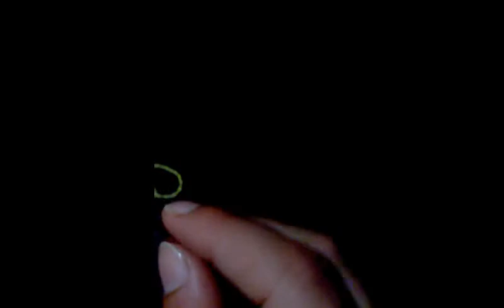كروشيه: طريقة عمل زهرة بالكروشيه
الكروشيه من الفنون الجميلة ومن الاشغال اليدوية التي تحبها النساء وحتى الرجال ، وباستخدام السنارة والخيط  يمكننا عمل اشياء كثيرة مثل ملابس للصغار والكبار واكسسوارات وحقائب وغيرها.
وفي هذا الفيديو ، ساعلمكم كيفية عمل زهرة بسيطة وبطريقة سهلة ليتم استخدامها في تزيين ربطات الشعر او الملابس او الحقائب او غيرها .